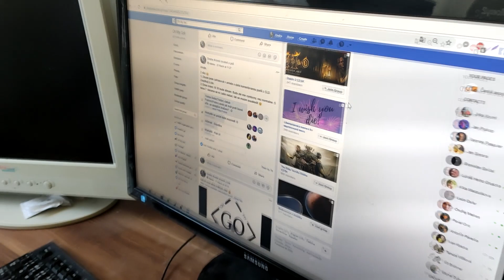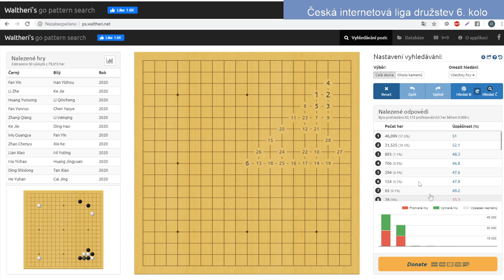7. Rozbor ČLD. Úroveň mimozemšťan (spíš pro kyu). Tristan (So-Imba I) vs Kuba (Olomouc). Černá díra!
V této partii zahrál černý "black hole" otevření, udělal jsem reklamu skvělé stránce ps.waltheri.net a poukázal na pár chybek. Rozbor je určený pro kyu hráče a Tristana. :-D